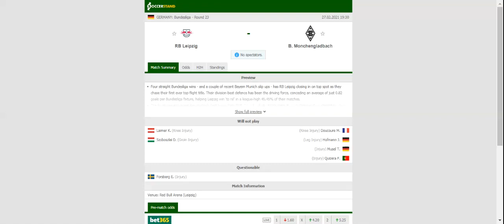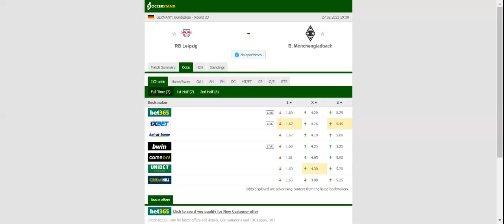LEIPZIG VS MONCHENGLADBACH PREDICTION & BETTING TIPS - 27/02/2021